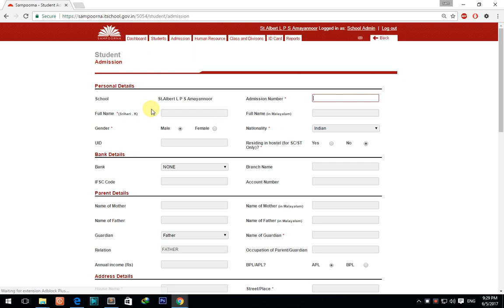How To Admit Student In Sampoorna